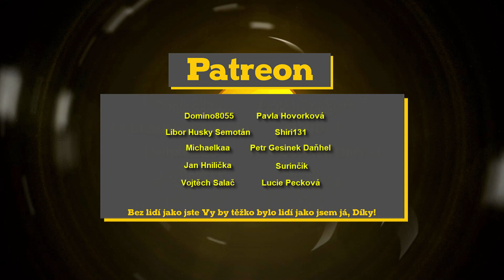❄ SANS A SNOWDIN 💀 UNDERTALE: GENOCIDA part 2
O pokračování jste mi psali hned několikrát. Tady je! NASBÍRÁME 666 👍?!
Skutečně jsem zabil všechny, střihli jsme to ;) But nobody came

Hudba v úvodu a závěru: Jesse Gallagher - Sea of Ancestry

Domino2055
Michalek Kožák
Libor Husky Semotán
Láďa Matějů
Michaelkaa
Jan Hnilička
Vojtěch Salač
Pavla Hovorková
Shiri 131
Petr Gesinek Daňhel
SillyAaadamm005
Surinčík
Terka02
Lucie Pecková